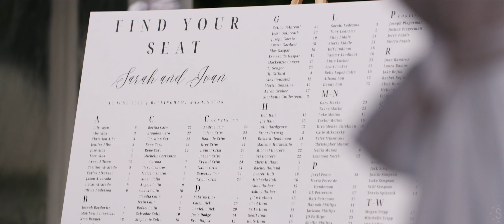Lairmont Manor Wedding // Sarah & Ivan